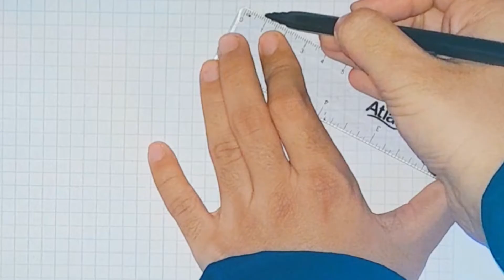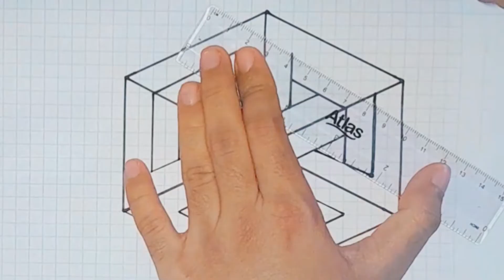Easy 3d trick illusion idea💡 || 3d drawing 3dart || step by step for beginners & for kids